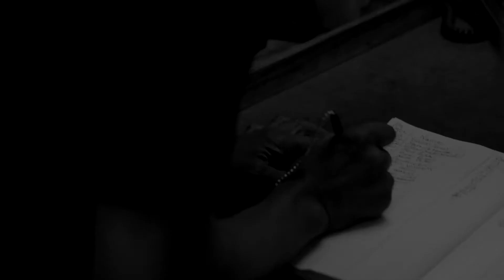Michael Tait - In The Light, Jesus Freak (Live In Prison)